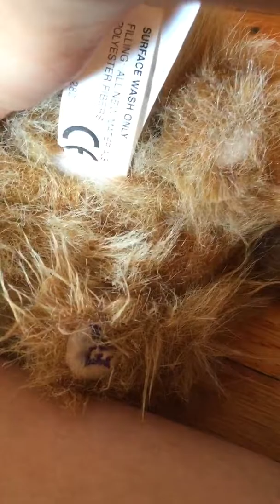My aquapets Gemmy toys